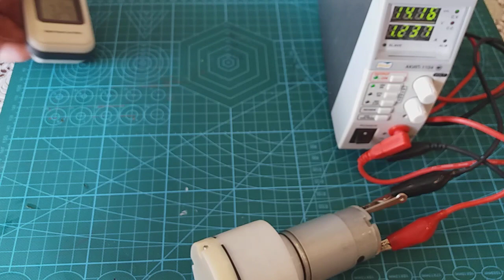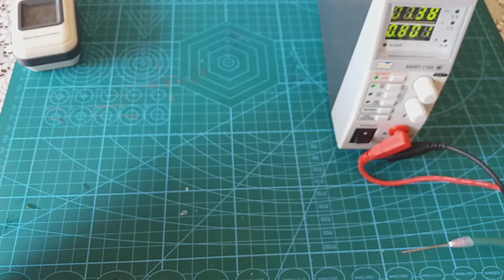Тест помпы для охлаждения детали при печати на 3D принтере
Помпа
параметры
Номинальное напряжение: DC12V
Номинальный ток: 1500ма
Максимальное давление:  525 мм рт. Ст. (70 кПа)
Самый большой вакуум: -375 мм рт. Ст. (-50 кПа)
Расход:  13,0 л/мин
Шум: 60 дБ
Диаметр: d5.0 мм
Размер:  d60*120 мм

Тесты показали что стартует помпа с 1.3В и стабильный поток уже на 2.7В. Поток очень мощный, на 12В - избыточный, скорее всего эксплуатация будет на 6-7В.

Игла на выдаче 18G.